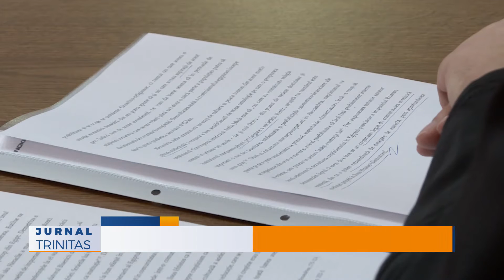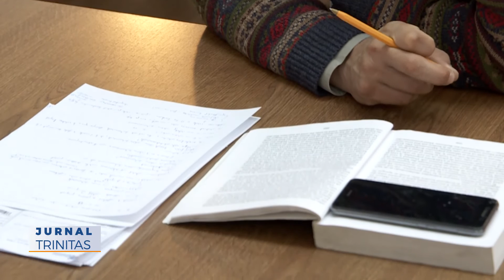Ambasadorul Egiptului a conferențiat la Facultatea de Teologie